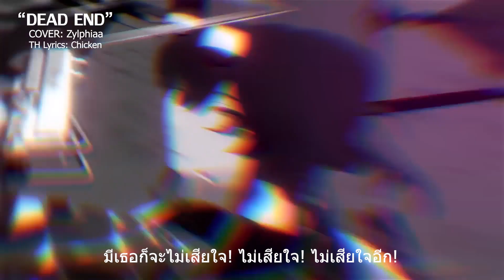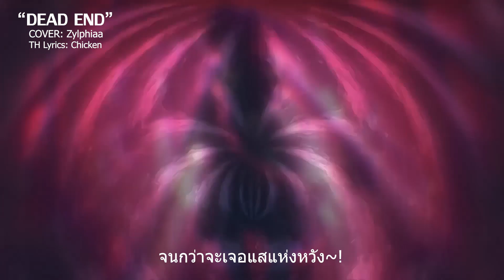็Honkai: Star Rail "DEAD END" - AMV ภาษาไทย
Cover: Zlyphiaa
เนื้อเพลง & ตัดต่อ: @Chicken-Tong
ฝากติดตามผลงานด้วยครับ :)